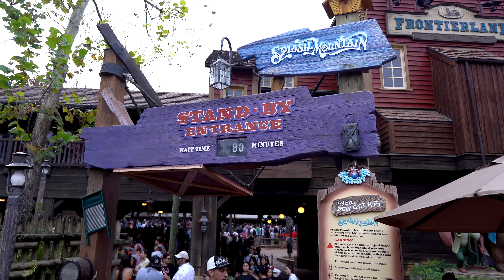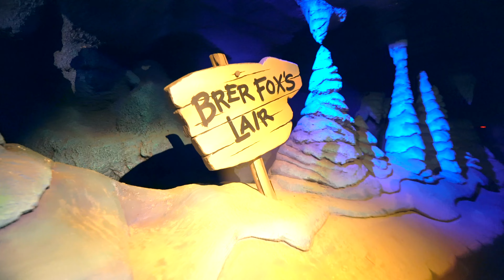[POV] Splash Mountain | Walt Disney World | My Last Ride Ever 💔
Hey, Groupies! It was quite a classic and will be missed. 😭

Products Theme Park Groupie uses:

📸 Sony A7iii:
📽 Sigma 16mm F1.4 Wide Angle:
🕶 OHO SunShine 4k Glasses:
⚖️ DJI Osmo Mobile Stabilizer:
🔦 LED Camera Lighting:
🎙 Rode Microphone:
⚖️ DSLR Stabilizer Zhijun Weebill Lab:
🎥 GoPro HERO 7 Black:

Our Amazon Storefront 👕: